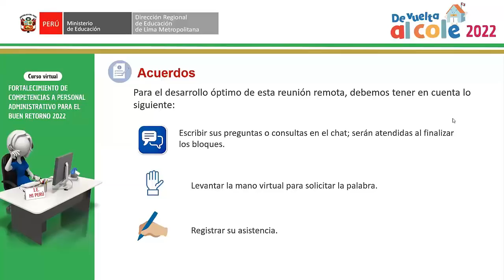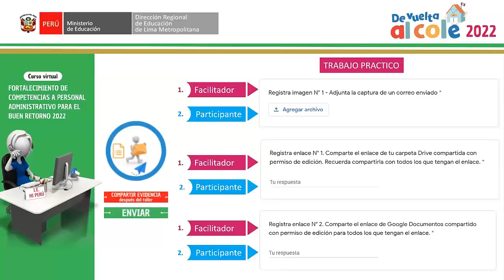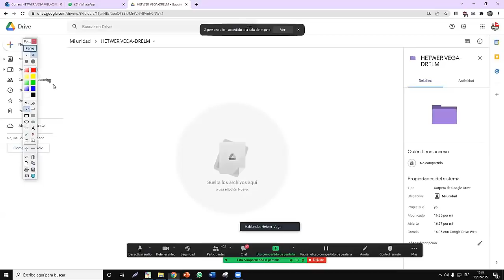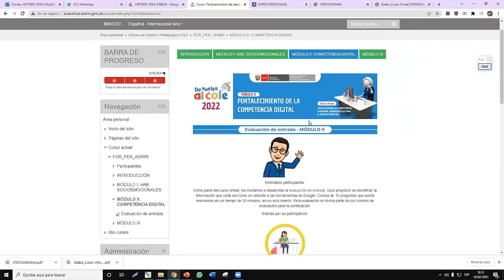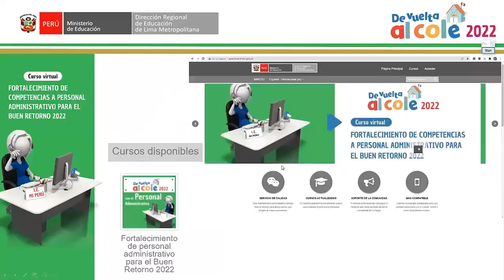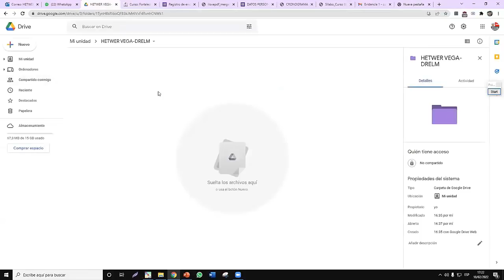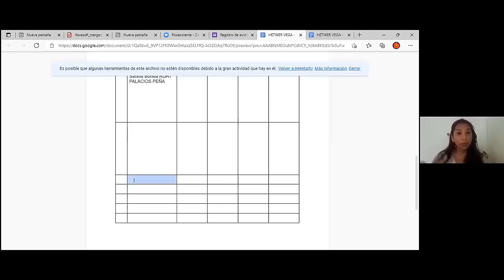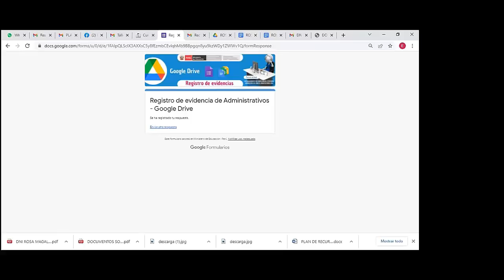Taller 1: Competencia Digital - Google Drive